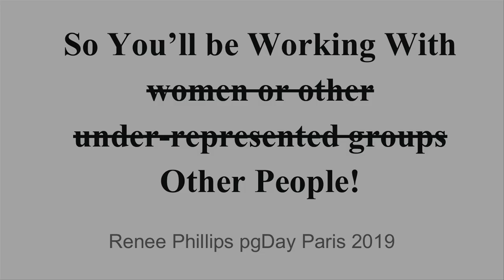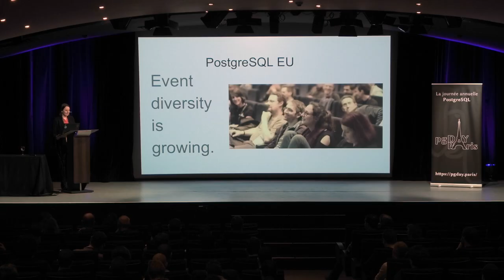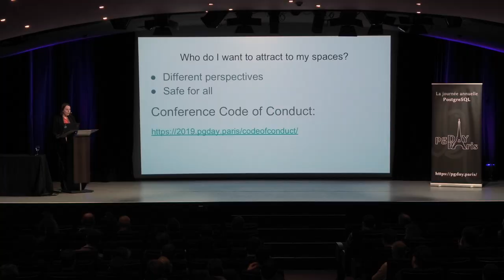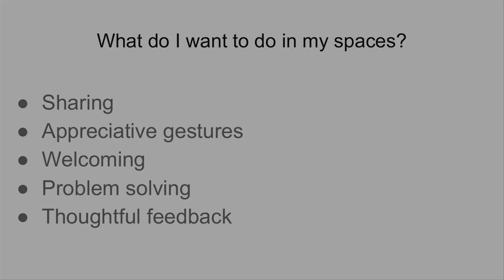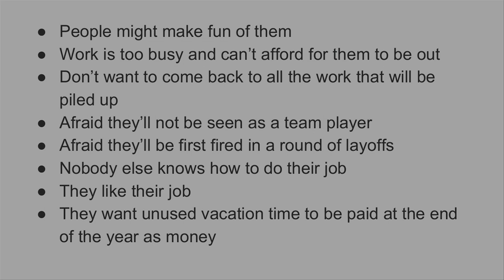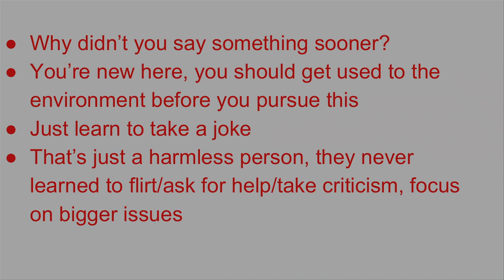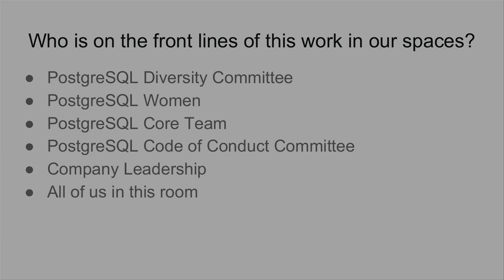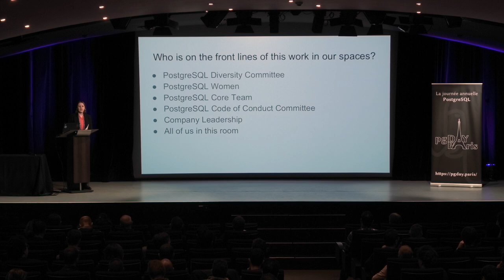So You’ll be Working With (women or other under-represented groups) Other People! — Renee Phillips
An introduction to the tools, sites, and concepts available to aid in working with people from a variety of backgrounds. This talk will include some sociology and some global statistics. While not Postgres specific, this talk addresses the impact of having homogeneous work teams, and of having people flee the workspace due to discomfort.